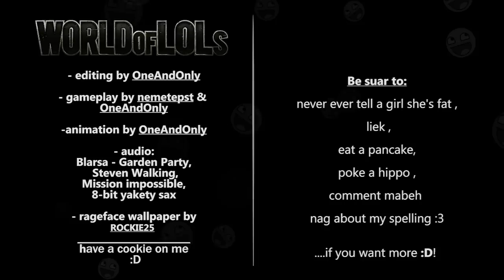World of Tanks│World of LoLs - Episode 1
Down with pancake haters!
What you see above is a result of
boredom and a few wacky ideas :D , if you want
 what you people think of stuff like this.I got plenty
of funny and wtf/omg
moments in my replay folder so I
can make more of stuff like dis  :P!
This was more of a test video to test sum skills (I can see loads of mistakes I made
and will fix them if people request for more! you learn on your mistakes amirite ^^)

The idea behind this series is being at least a
bit funny and a lot of wtf and omg.
So as I do all the editing and filming work,
nemetepst just farts around the servers getting replay's
(good and bad btw) and every now and then I join him to
kick some ass :D ...

PS: My ingame name is TasteDaBomb
PPS:  If you want to see who's playing just look at the left
down corner on the damage panel :P
PPPS: Spelling errors above intended :3

PPPPS: Im blue , nemetepst is red and our compadre is green (he shall remain anonymous for the time being , as is his wish :] ...